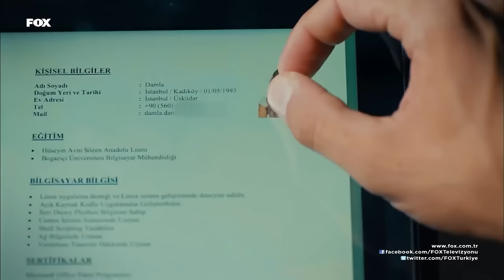In Spite of Love Episode 3 (English Subtitles)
CAST: Can Yaman, Acelya Topaloglu, Eren Vurdem, Nilay Duru, Cem Belevi, Cevahir Turan, Taner Rumeli, Yesim Dalgıcer, Busra Cam, Mesut, Yilmaz, Bilge Sen, Selim Gürata, Ahenk Demir, Tibet Tursun

Genre: Romantic Comedy
Production: Sinegraf
Producer: Osman Sınav
Director: Osman Sınav & Yusuf Ömer Sınav
Script: A. Ferda Eryılmaz & Nehir Erdem